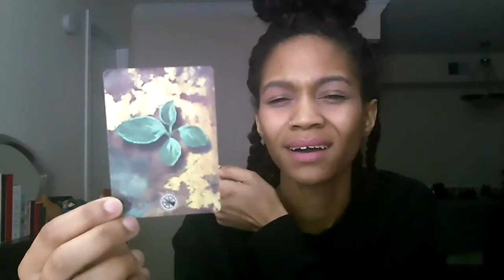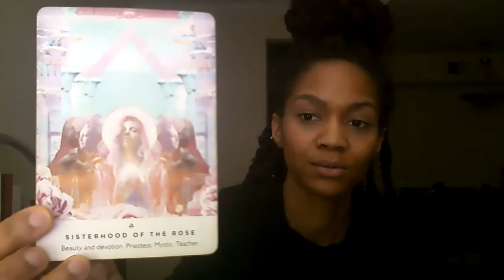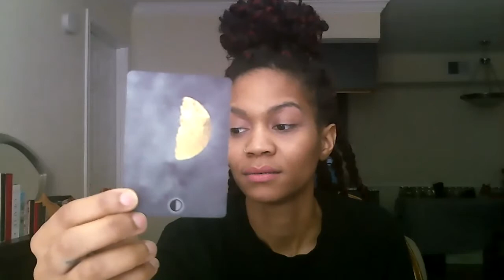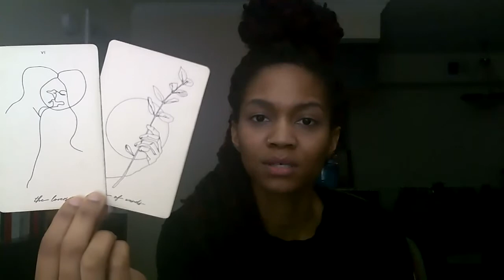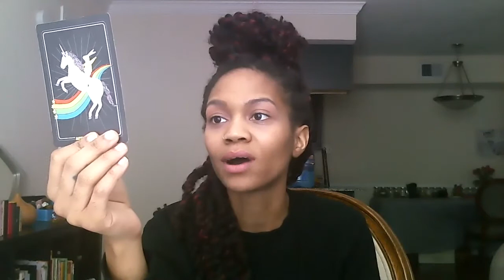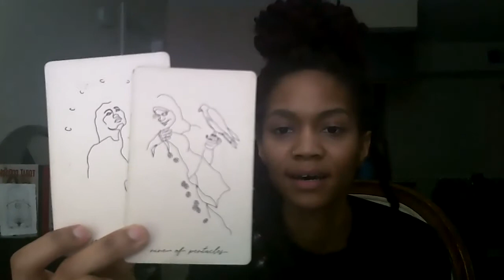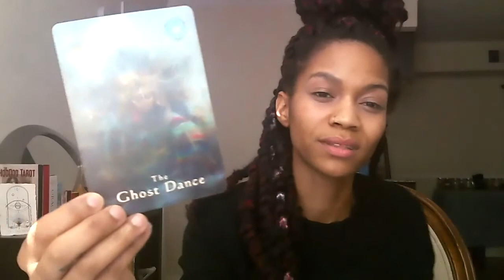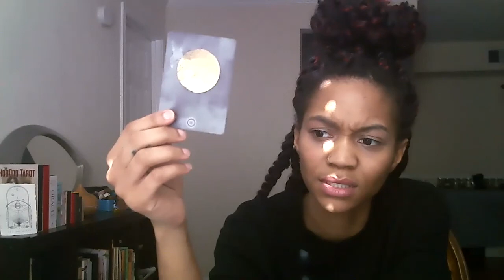Fire Sign Spring Equinox - Aries - Leo - Sagittarius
Hi Fire Signs! Here is your Spring Equinox Reading. I hope that this brings you much love! Timestamps below.

I shared some incorrect things as well that I didn’t realize at the time. Find the corrections below ♥️

Aries: 7:22
Leo: 40:50
Sagittarius: 1:15:36

Corrections: Mercury transits for 14 days. Leo: The North Node is in Gemini which is what rules the Lovers card.